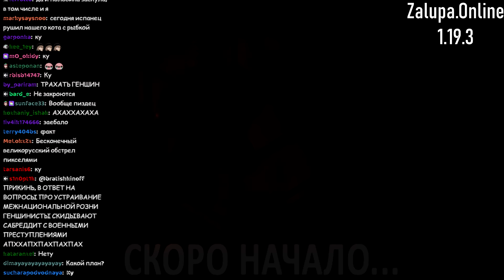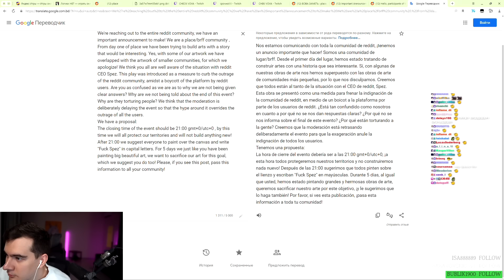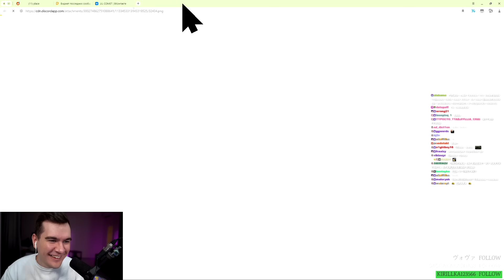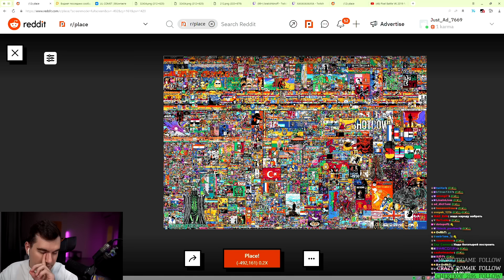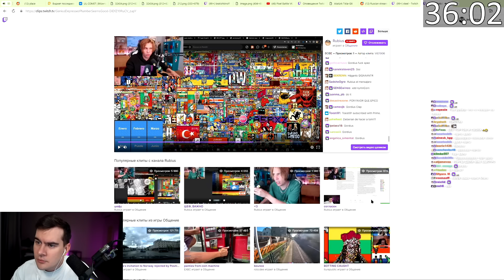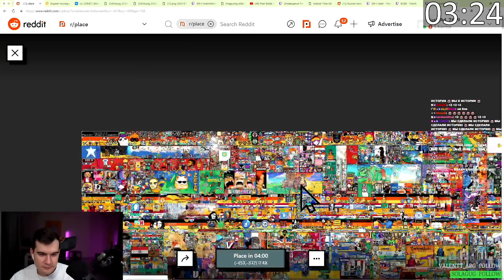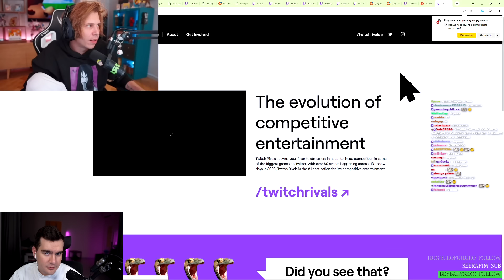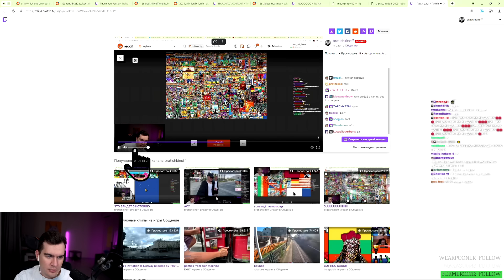ЛЕГЕНДАРНЫЙ КОНЕЦ МИРОВОГО ПИКСЕЛЬ БАТЛА (r/Place)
Стрим от 25 июля 2023 года